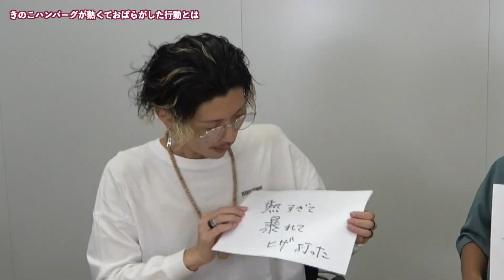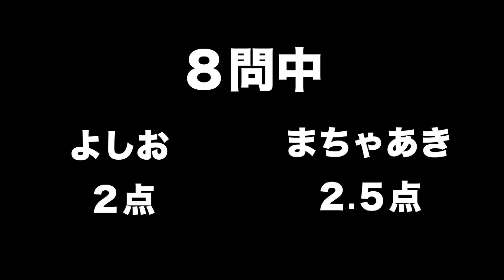ガチファン作のエグスプロージョンクイズがマニアックすぎた！！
エグスプロージョンがファンのクイズに答えられるのか？！検証してみた

「本能寺の変」「関ヶ原の戦い」「ペリー来航」などの「踊る授業シリーズ」でおなじみのエグスプロージョンが
結成20周年を迎え、YouTubeに本気で挑む？！

ディレクター：辻本まるお
20周年を記念したベストアルバム「ベストプロージョン」8/24(水)発売！！

発売に伴い、
エグスプロージョン× ひとりでできるもん 20th Anniversary LIVE TOUR 2022 「COCKTAILS」開催決定！

■日程・会場
8月26日（金）渋谷スターラウンジ SOLD OUT
9月2日（金）名古屋E.L.L
9月9日（金）福岡INSA
9月16日（金）仙台Rensa
9月20日（火）大阪MUSE

各会場2公演ずつの開催
各部 5,500円

【SNS】
まちゃあき